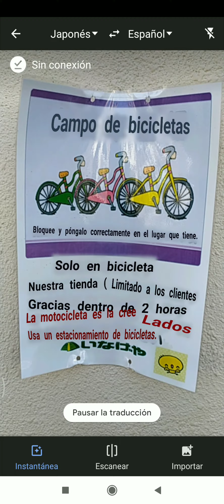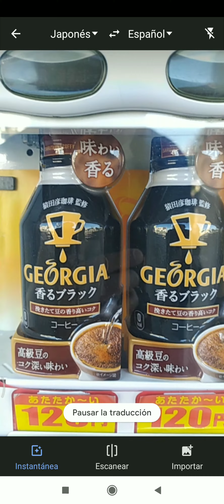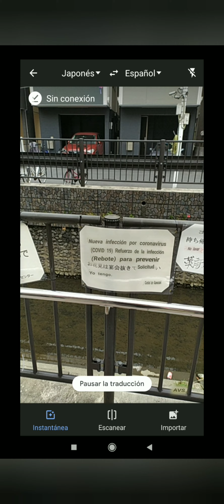Traductor Google de imágenes del Japonés al Español